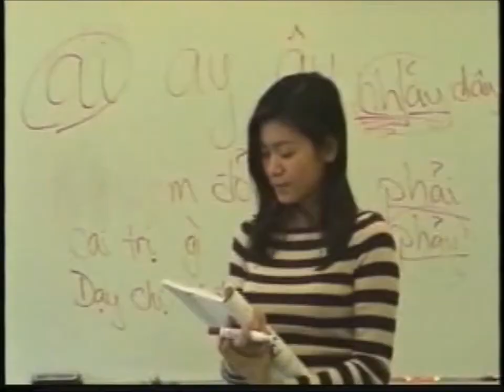VATV ngày 9/7/2014: Bầu cử sơ bộ năm 2014 tại Massachusetts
Trần Minh Quốc